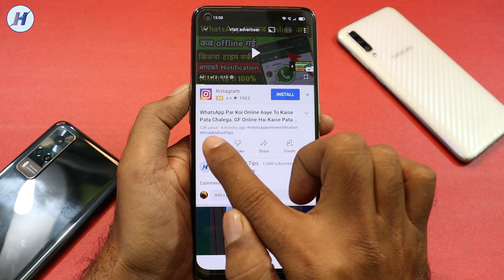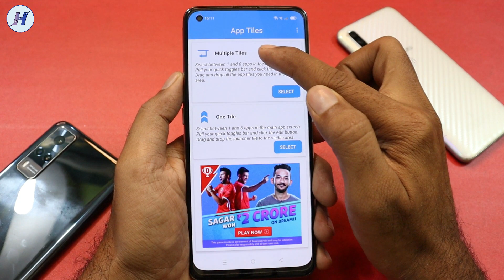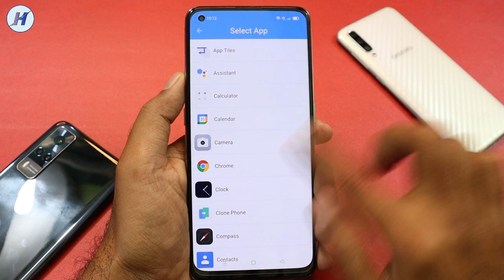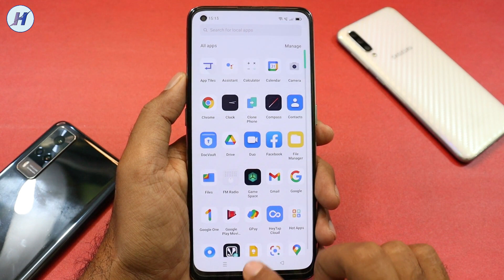फोन में Notification सेटिंग है तो 1 बार दबाओ फिर देखना सब पूछेंगे कैसे किया || by hindi android tips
Hello dosto is video me maine mobile notification panel me app kaise lagaye is bareme bataya hai jis ki madad se ap phone notification panel me android app set kar sakte hai.